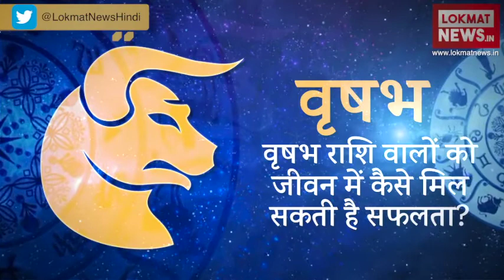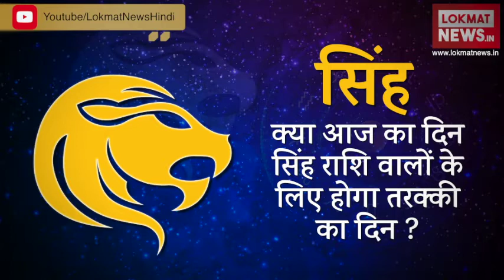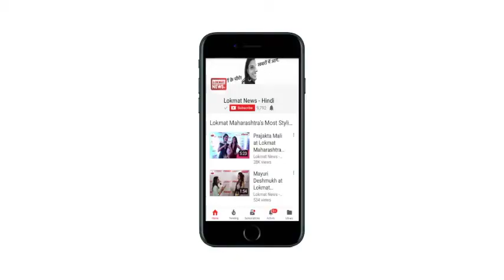Daily Horoscope in Hindi | Aaj Ka Rashifal 13-May-2018